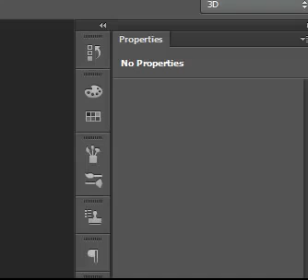Dr Alaxandor Jacob IPS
Dr.Alaxandor Jacob IPS . Speech About Islam and How is Muslim in Malayalam Rafi